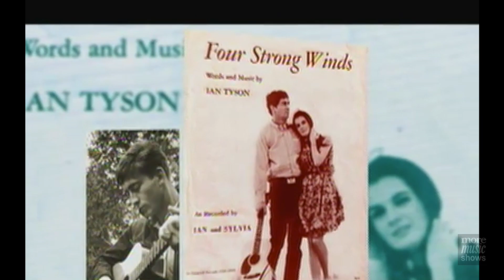Canadian Music Icons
Brief History of Canadian Music Icons Presents "The Woodstock Connection", featuring; Neil Young, Robbie Robertson & the Band and Joni Mitchell (song).

Material edited and compiled from "Shakin' All Over" the CBC produced documentary series that chronicles the rise of the Canadian music business in the 60s. (2009)

Director: Gary McGroarty
Writer: Nicholas Jenning

AND

vh1's Behind the Music: "Rick James" (1998)
ViacomCBS

Canadian Broadcasting Corporation
Amérimage-Spectra
Echo Media
Soapbox Productions
EMI
ViacomCBS
vh1